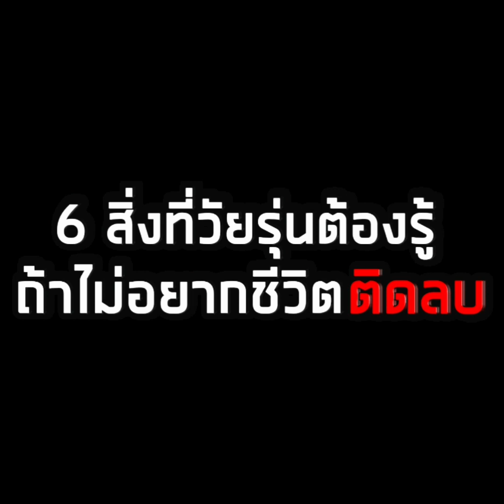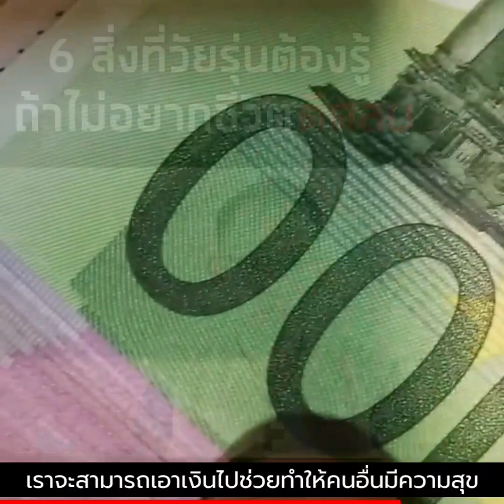6 สิ่งที่วัยรุ่นต้องรู้ถ้าไม่อยากชีวิตติดลบ